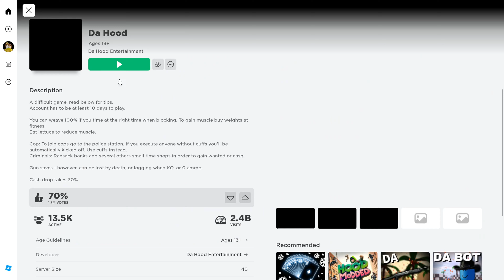When A BACON Plays ROBLOX DA HOOD...(FUNNY MOMENTS)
I hardly was able to get a gun throughout half the video :((